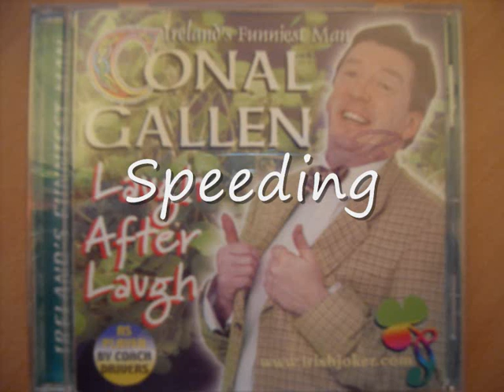Conal Gallen Laugh After Laugh 3 of 3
Jokes:
1: N17
2: Kidnapping God / Murphy's Calf
3: Happy Irish Twins / Speeding